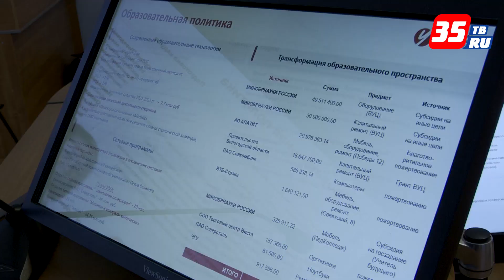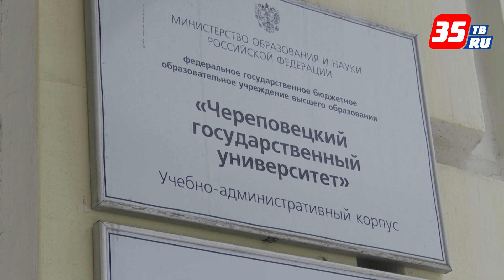«Идеи глобальные»: развитие ЧГУ до 2032 года обсудил Стратегический совет вуза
В состав Стратегического совета Череповецкого государственного университета входят представители ведущих работодателей, местной и региональной власти, руководство вуза. Сегодня, 8 декабря, они подвели итоги развития университета за последние два года и определили главные цели и направления работы до 2032 года.